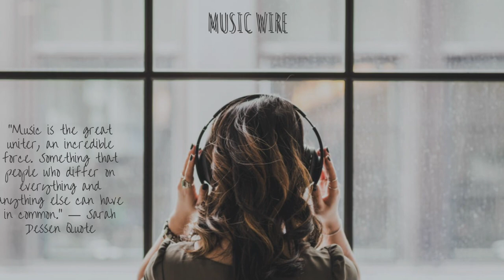Wire Shark - Algorithmic Boost Request - 2000000